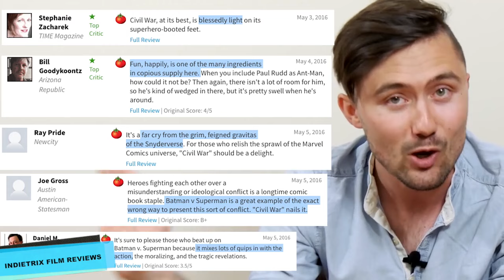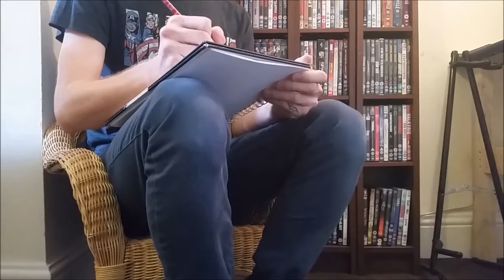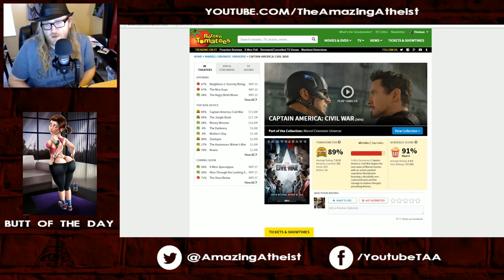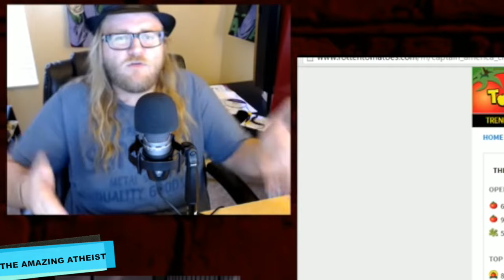Marvel Cinematic Universe Fatigue & Criticisms Part 2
Film Gob is a channel from Scotland featuring movie reviews, news, reactions, blu-ray unboxings and weird supercut mashup video rubbish.